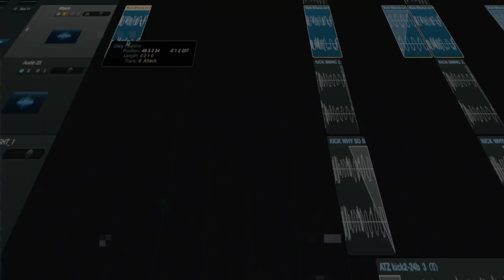Audiotricz Producer Pack v2 (Official Trailer)